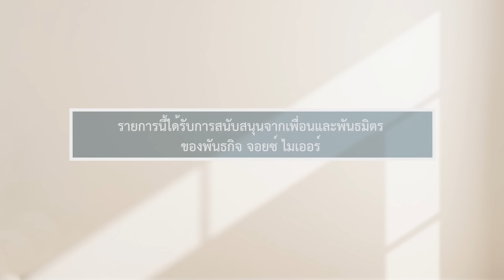รายการชีวิตเปี่ยมสุขทุกวัน - ผู้เป็นสุข ตอน 2 - จอยซ์ ไมเออร์